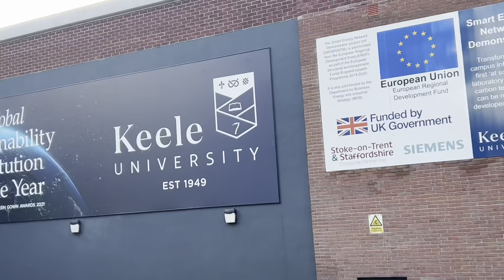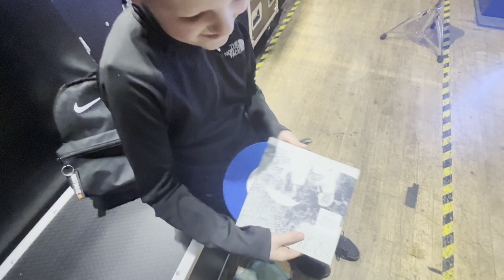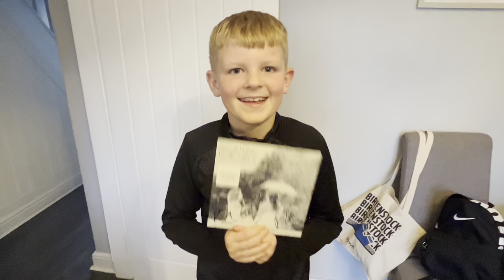Scouting For Girls Met Me Finally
My dad and his friend Mark put on a big surprise for me today. I went to Keele University to watch my favourite band, Scouting For Girls do a sound check and met them after. They were all so nice and it made my day!